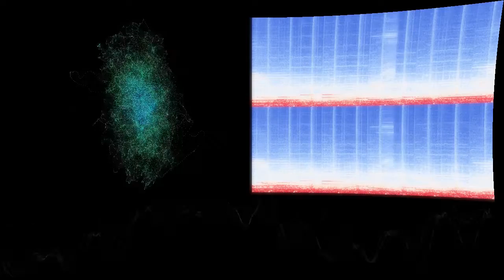Olympus Mons/ We Are Happy Chemtrails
“Olympus Mons/ We Are Happy Chemtrails” by The Fucked Up Beat